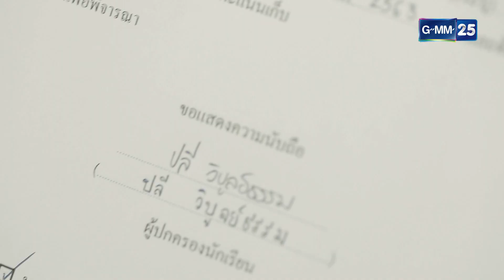เนื้อใน EP.19 [4/5]